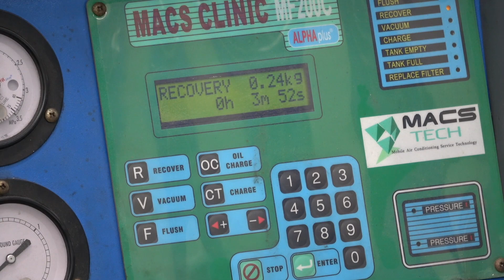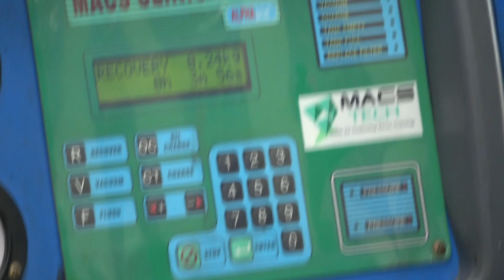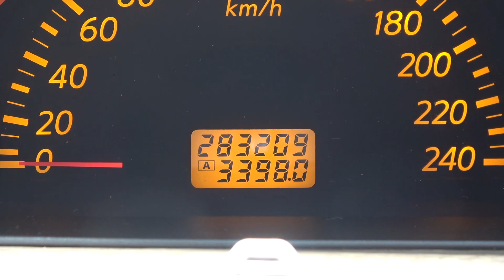뉴SM5에어컨컴프레셔오진 (air conditioner)차주분 말만듣고...죄송합니다...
뉴SM5 에어컨 컴프레셔 소음으로 입고. 벨트쪽 부품들은 한번식 교환한 상태. 에어컨 컴프레셔만 교환하지 않은 상태. 에어컨 작동시 소음 발생으로 입고.